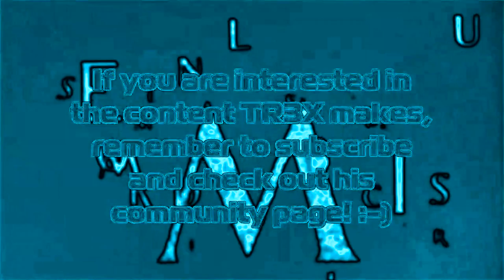TR3X Channel Trailer In Mega2020Chorded